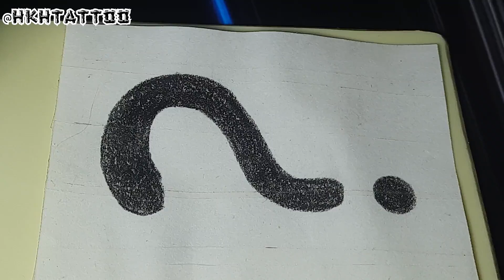Justin Bieber and the tattoo that was unveiled 😍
Justin Bieber is a Canadian singer, songwriter, and actor who first gained fame as a teen pop star with hits like "Baby," "One Time," and "Never Say Never." Born in 1994 in London, Ontario, Canada, Bieber began his music career at a young age, posting videos of himself singing on YouTube. He was discovered by talent manager Scooter Braun, who helped him land a recording contract with Island Records.

Bieber's debut album, "My World 2.0," was released in 2010 and debuted at number one on the US Billboard 200 chart, making him the youngest solo male artist to top the chart since Stevie Wonder in 1963. He has since released several successful albums and singles, including "Purpose," "Sorry," and "Love Yourself," which have topped the charts in numerous countries.

In addition to his music career, Bieber has also made forays into acting, appearing in films and TV shows like "Zoolander 2," "CSI: Crime Scene Investigation," and "Saturday Night Live." He has also been involved in a number of controversies over the years, both personal and professional, but has since focused on his mental health and ongoing growth as an artist.

Overall, Justin Bieber has been a major force in the music industry since his debut, with his uniquely emotional and heartfelt pop songs capturing the hearts of fans around the world.